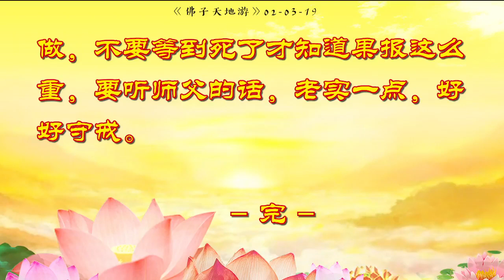《天地遊》02 03 19遊關帝殿：修行紅線非菩薩開示；邪淫懈怠，遭天雷打落蓮花瓣功德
給自己一次改變命運的機會！不花一分錢！觀世音菩薩心靈法門就是通過三大法寶，念經，許願，放生來改變命運的！如果您面對努力學習，考試成績卻不理想；努力工作，卻一直被同事刁難；結婚多年，卻遲遲不能有孩子；事業順利，健康狀況卻亮紅燈；沈迷賭博，家人苦不堪言；血濃於水，和親人見面就爭吵；生活富裕，卻患精神抑鬱或癌症；夫妻不合，感情不順等問題都可以通過小房子來得到幫助。

初學者請先諮詢鄰近的心靈法門 共修會
由義工免費教學心靈法門的唸經方式
不建議自行操作，以免達不到真實的效益

⭕️【免費結緣】
念誦每日功課（經文）法寶：